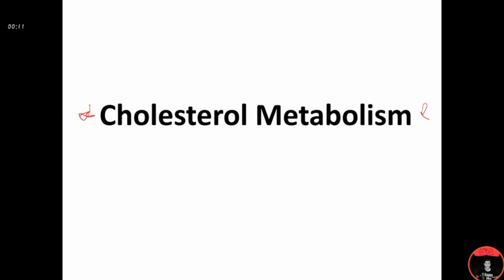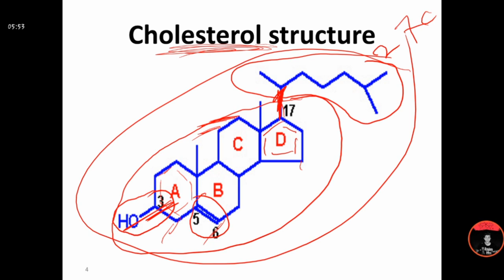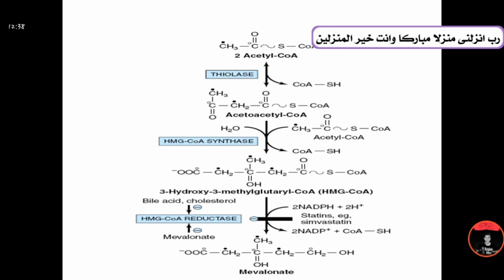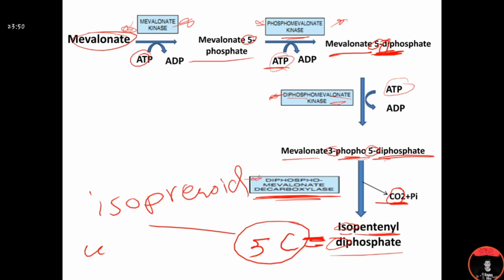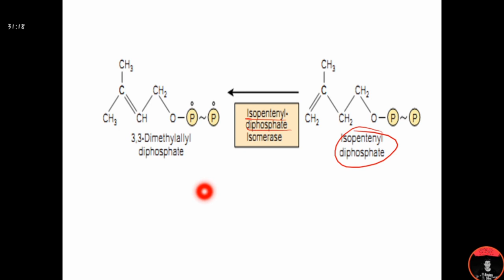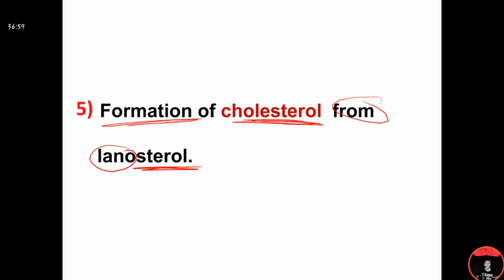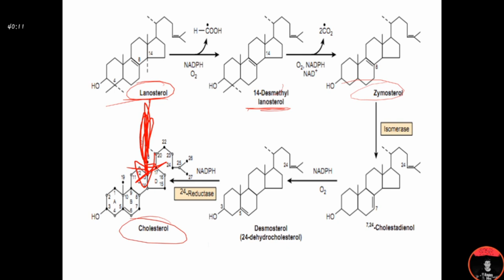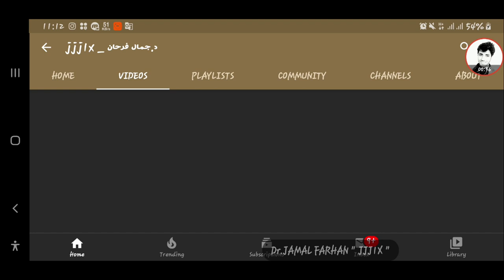Biochemistry Nutrition course lecture ( 11 ) part 1 - Cholesterol metabolism الكليستيرول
🔴 شكرا لمرورك من هنا شكرا لوجودك بحياتي يا أحلى واطيب شخص احبك واوعدك
إني أقدم لك أكثر شيء بقدر عليه..
شكرا لأنك واعي شكرا لبحثك عن العلم لو لم تكن تطلب العلم لما التقينا..
:) لا تنسى تشترك بالقناة وإيضاً على قناتنا الاخرى وتفعل جرس الإشعارات علشان الفيديوهات القادمة تصلك بإذن الله..

Username: @JJJ1X

~ مين أنا!!
أنا جمال فرحان طبيب اسنان و منشئ محتوى لثلاث قنوات .. ومحاضر ...

  نوعية فيديوهاتي مختلفة وبتناسب كل الأعمار والأجناس - بنزل فيديوهات لأفكار بحبها وبتخطر على بالي وكمان في مجموعة من قوائم التشغيل والبرامج وبس بنفذها مثل
1⃣ صحتي: معلومات صحية "
2⃣صحة الفم: معلومات للعناية بالفم والاسنان "
3⃣قصة قصيرة: قصة قصير لا تزيد عن 5 دقائق وفيها عبرة "
4⃣تخيل معي: نسرح معا الي عالم الخيال "
5⃣دراسة: شرح دراسة معين وخيال علمي بطريقة مبسطة "
6⃣جزء_من_حياتي: احكي تجربة خضتها بنفسي او مشكلة حصلت لي ونجيت..

في هذه قناتي الأخرى .. ليست اعلمكم ولا أفضلكم.. ولكن أقدم ما أستطيع.. واشرح ما افهمه.. لعلي بذلك أفيد أحدكم..
قناة تهتم بشروحات محاضرات المجال الطبي " بشري _ أسنان _ صيدلة _ مختبرات _ تمريض.. etc.."" باللغة العربية وبشكل مبسط وجميل ومرتبة في قوائم لتسهيل الوصول إليها.. 🔴🔴 ويتم إنزال كل يومين مقطع جديد..